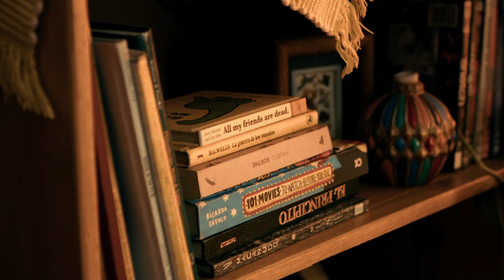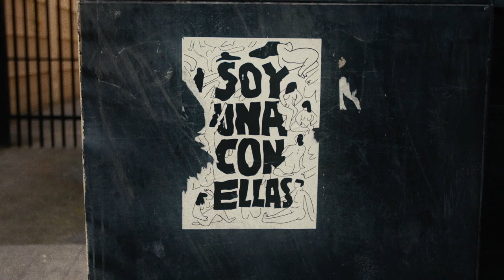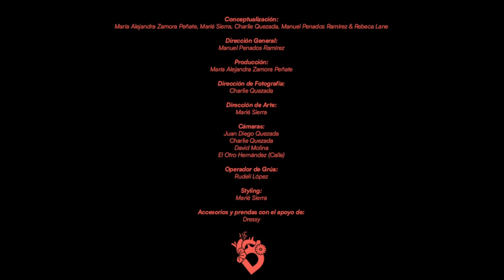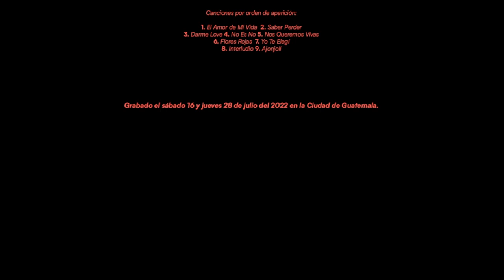Rebeca Lane - Nacer De Nuevo (Live Performance)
Nacer de Nuevo es una sesión en vivo y recorrido visual por mi disco más reciente Florecer.

Créditos:
Una producción de: Cohete Studio
En colaboración con: TVR y Bside
Con el apoyo de: Ediciones del Pensativo
Conceptualización: María Alejandra Zamora, Marié Sierra, Charlie Quezada, Manuel Penados Ramírez y Rebeca Lane
Dirección: Manuel Penados Ramírez
Producción: Alejandra Zamora Peñate
Dirección de Fotografía: Charlie Quezada
Dirección de Arte: Marié Sierra
Cámaras: Juan Diego Quezada, Charlie Quezada, David Molina y El Otro Hernández
Operador de Grúa: Rudelí López
Styling: Marié Sierra
Accesorios y prendas con el apoyo de: Dressy
Edición: Manuel Penados Ramírez y Debora Chacón
Sonido Directo (Estudio): Julio Hernández (El Otro Hernández)
Sonido Directo (Calle) y Mezcla: Victor Valenzuela
Colorización: Julio Hernández (El Otro Hernández)
Fotografía Fija: Guillermo González y Cohete Studio
Diseño Gráfico: Marié Sierra
Gaffers: Jeff Estrada, Víctor Mejía y Rudelí López
Asistente de Producción: Paola González
Maquillaje: Gaudy Cabrera
Peinado: yulihair.gt
Construcción y albañilería: Multiservicios Vásquez
Catering: La Curandera

Grabado el sábado 16 y jueves 28 de juio del 2022 en la Ciudad de Guatemala.